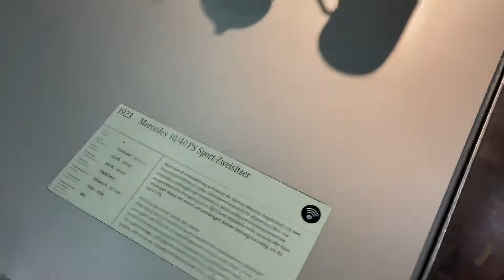Внутри музея Mercedes Benz, Штутгарт 4